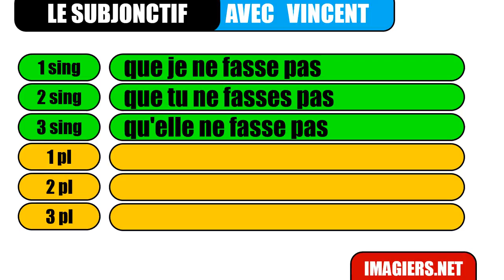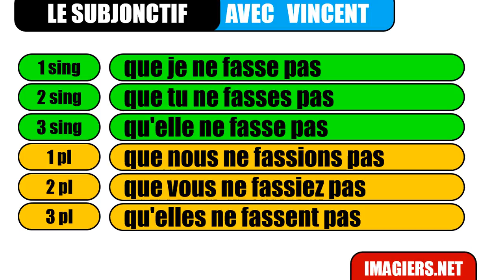Aprenda francês # Estudar francês # Le subjonctif # faire